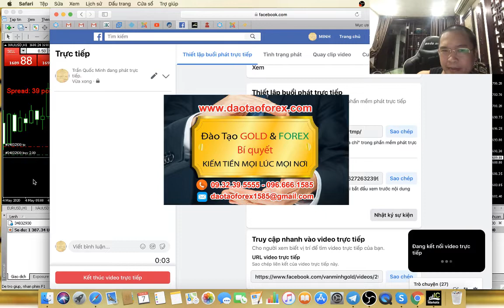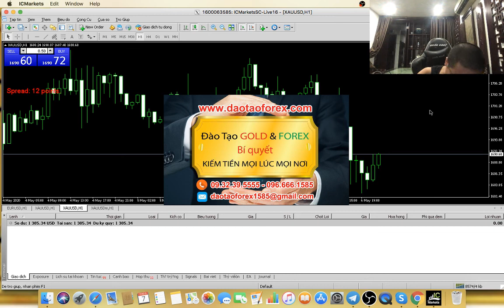THỊ TRƯỜNG FOREX LỪA ĐẢO LÀ GÌ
Khi nhà đầu tư Forex tham gia vào thị trường Forex nên tim hiểu kỹ về vấn đề này, bởi đơn giản bằng thực tế nếu nhà đầu tư Forex không chịu nhìn nhận cho đúng, thì chinh nhà đầu tư Forex sẽ chịu thiệt thòi chu không phải một ai khác.
KIẾN THỨC FOREX TRỰC TIẾP TRADE LIVE TIN NON-FARM 08/05/2020
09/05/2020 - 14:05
Forex lừa đảo chính là những kẻ tham gia vào thị trường Forex này, bản thân chính chúng còn không thể giao dịch Forex được, xong vẫn đúng ra:
1. Chia sẻ Forex.
2. Dạy Forex.
3. Nhận ủy thác.
4. Bán chiến lước Forex.
5. Dụ dỗ mở tài khoản copy lênh của chúng.
Đây chính là thực tế, và thực trạng mà rất nhiều nhà đầu tư Forex tham gia vào thị trường Forex này, bị những kẻ lừa đảo với mác là thị trường Forex này thuốc cho đến tan gia bai sản. Thế nên rất nhiều người nghi rằng Forex là lưa đảo, xong thực tế do chính những thành phần thiếu năng lực giao dịch Forex này, bọn chúng gây ra những vấn này này mà ra.
Nhà đầu tư Forex có tìm hiểu mọi giá trị trên thị trường Forex, phải kiểm chứng, và đánh giá được bằng thực tế, chứ không được nghe mồm và bánh vẽ về lợi nhuận, cũng như những sự bảo đảm vô cắn cứ. Bọn Forex lừa đảo chúng chuyên gia làm những việc này, những để nhà đầu tư Forex nhận ra cứ việc yêu cầu chúng cho xem rõ tài khoản trên MT4 là rõ cả.
Bọn Forex lừa đảo sẽ không bao giờ giám chứng minh giao dịch Forex live trên tài khoản Forex của chúng cho nhà đầu tư Forex xem.
Bọn chúng không giao dịch Forex được thế nên làm gì có lịch sử giao dịch Forex, để cho nhà đầu tư Forex xem mà đánh giá, chính điều này nhà đầu tư Forex nên yêu cầu là điều thứ hai, bọn Forex lừa đảo sẽ phải chứng minh cho nhà đầu tư Forex xem.
Forex lừa đảo chính là điều đơn giản thế thôi, không làm được, không chứng minh được, không có giá trị kiểm chứng chỉ là kẻ lừa đảo mà thôi, đó chính là những dấu hiệu và giá trị để mọi nhà đầu tư Forex đánh giá về bất kỳ một kẻ nào dắp tâm lừa đảo trên thị trường Forex này.
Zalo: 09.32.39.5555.